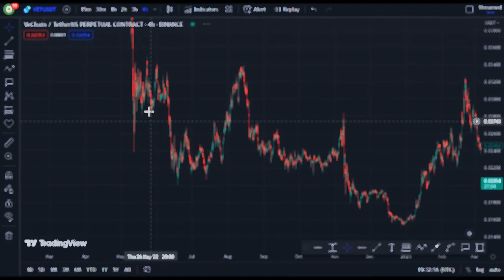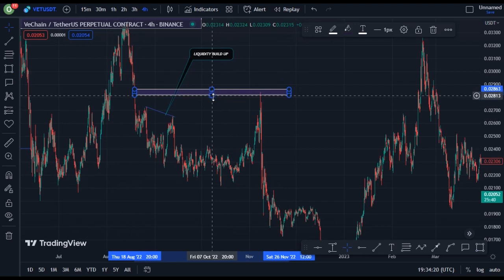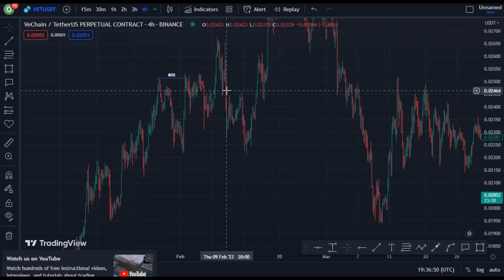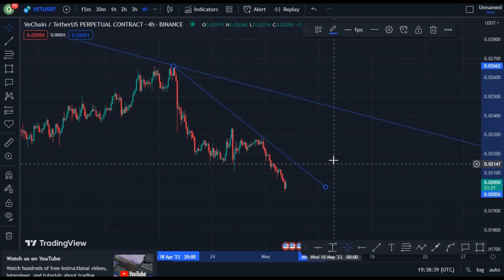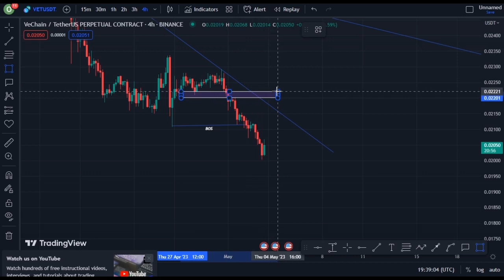JUST IN: VECHAIN COIN TODAY'S TECHNICAL PRICE PREDICTION || VET CRYPTO NEWS UPDATE LIVE